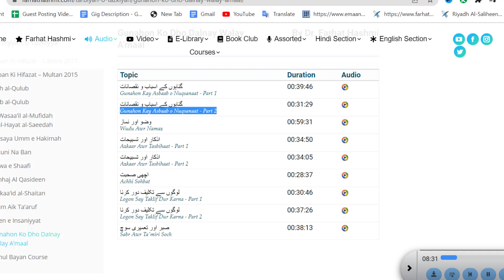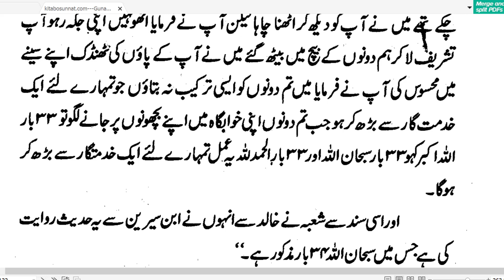Apny Din Bhar Ki Thakawat Utarny Ka Aasan Tarika | By Dr Farhat Hashmi